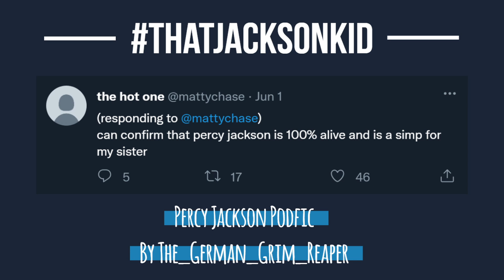thatjacksonkid [PERCY JACKSON PODFIC]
Following an episode of Buzzfeed Unsolved, several twitter users do their best to uncover the truth about Percy Jackson. They get surprisingly far.

Leave the author a kudos, or else 🔪